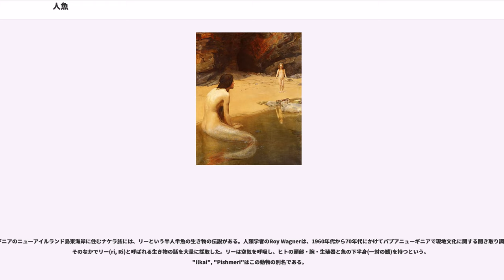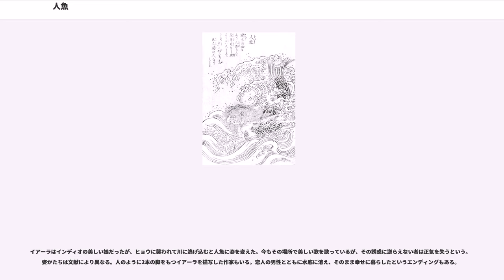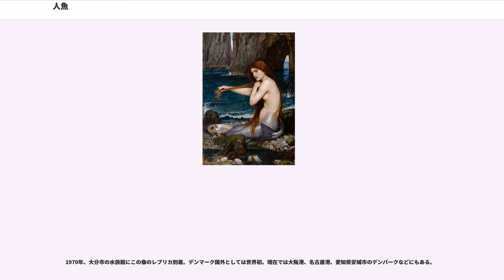人魚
人魚（にんぎょ）は、水中に生息すると考えられた伝説の生物である。世界各地に類似の生き物の伝承がある。それらがすべて同一の種に属するという保証はないが、ここではそれらを総称して人魚と呼ぶ。

水域に棲み人と魚の特徴を併せ持つという大まかな共通点はあるが、伝承されてきた土地によりその形状や性質は大きく異なる。

ヨーロッパの人魚は、上半身がヒトで下半身が魚類のことが多い。裸のことが多く、服を着ている人魚は稀である。伝説や物語に登場する人魚の多くは、マーメイド（若い女性の人魚）である。今日よく知られている人魚すなわちマーメイドの外観イメージは、16–17世紀頃のイングランド民話を起源とするものであり、それより古いケルトの伝承では、人間と人魚の間に肉体的な外見上の違いはなかったとされている。古い絵などには2つの尾びれを持った人魚も描かれている(ヨーロッパの古い紋章の中にも、2股に分かれた尾部を持つ人魚をかたどるものがある。今でもスターバックス・コーヒーの商標の中に、現代風にリファインされた形態で見ることができる)。

一方、日本の人魚のイメージは、蛇女房、龍女房伝説にヨーロッパの人魚のイメージを重ね合わせたもので、時代により外見などは大きく異なる。

中国の『山海経』では「人魚」とは河に住む生き物で、䱱(辞書によればトビハゼまたはサンショウウオ)に似るとされる。
今日では哺乳類のジュゴンの見間違いに端を発したという話が広く流布しているが、学術的根拠があるわけではない。学術的に検証するといくつかの疑問点が浮かび上がる。たとえば、ジュゴンの生息しない海域にも人魚伝説がある。魚類学者の高島春雄は、｢日本人が本物のジュゴンを見たのは明治以降だが、古い時代にも人魚の目撃証言がある｣と指摘している。また、九州大学名誉教授の内田恵太朗は、魚類のリュウグウノツカイが(少なくとも日本の)人魚の正体であろうとしている。
不吉な象徴とされることが多く、たいていの文学作品では、人魚は最後まで幸せなままでいることはない。

アンデルセンの童話「人魚姫」では、人魚には｢不死の魂｣がないのでそのままでは人間との恋は成就しない。ただしこのアイディアはアンデルセンの発案ではなく、フリードリヒ・フーケの『ウンディーネ』などが先行する。現代日本の歌詞などでも叶わぬ恋、報われない愛を象徴的に表すため人魚という文字列を使用することがある。たとえば｢虹色の涙｣(田村英里子)、｢十月の人魚｣(岡田有希子)、｢人魚姫 ～mermaid～｣(中山美穂)など。
ライン川にまつわる伝説。ライン川を通行する舟に歌いかける美しい人魚たちの話。彼女たちの歌声を聞いたものは、その美声に聞き惚れて、舟の舵（かじ）を取り損ねて、川底に沈んでしまう 。詳しくはローレライの項を参照。文献によっては、ローレライは人魚の姿をしていないこともある。
メロウ () は、アイルランドに伝わる人魚である。姿はマーメイドに似ており、女は美しいが、男は醜いという。この人魚が出現すると嵐が起こるとされ、船乗り達には恐れられていた。また、女のメロウが人間の男と結婚し、子供を産むこともあるという。その場合、子供の足には鱗があり、手の指には小さな水掻きがあるとされる。
航海者を美しい歌声で惹きつけ難破させるという海の魔物で、人魚としても描かれる。もとはギリシア神話に登場する伝説の生物。セイレーンの項参照。
メリュジーヌ(仏: Melusine)は、フランスの伝承に登場する水の精。異類婚姻譚の主人公。上半身は人間の女性、下半身は蛇(一説に魚)の姿をしている。文献によってはメリュシヌの表記を採用する。レーモンドという貴族がメリュジーヌを見初め、結婚する。結婚にあたって、メリュジーヌは｢土曜日には自分の部屋にこもるが、その時は姿を決して見ないこと｣という条件を課した。メリュジーヌは夫に策を授け、富をもたらした。ところが夫は｢メリュジーヌが浮気している｣という噂を耳にすると、つい約束を破ってしまった。彼女は入浴中で、上半身こそ人間だったが下半身は魚に変わっていた。メリュジーヌは夫のもとを去る。
ノルウェー語で人魚をこう呼ぶ。ハゥフル(havfrue) は、漁師の間では嵐や不漁の前兆とされ、見たら仲間に話さずに火打石で火花を立てることで(嵐や不漁を)回避することができるとされる。また、人魚には予知能力があるとされ、予言を聞いたという伝説もある 。
ここでは日本以外のアジアの人魚について述べる。
古代中国でヒトの祖先とされた、一種の海棲人類のこと。『淮南子』巻四では、各種の動物について、古代中国独特の「進化論」が説かれている。ヒトの進化の道筋については、
とある（𥥛は、「穴かんむり」の下に「祓」の右半分を書く）。
この一文は難解だが、ヒトの祖先は𥥛（細毛におおわれたサル）であり、以後、𥥛→海人（海棲人類）→若菌（意味未詳）→聖人（完成された古代の人間）→庶人（普通の人間）→「およそ𥥛なる者」（未来の退化した人類）と、進化と退化を重ねてきた、と解釈する主張もある。
高句麗の都・平壌に伝わる人魚伝説。あるとき李鏡殊（イ・ジンスウ、）という漁夫が、海上で美女(この人は人魚ではない)に誘われ、龍宮へ行って1日を遊ぶ。帰るときに、食すると不老長寿になるという高麗人参に似た土産（これを人参ではなく人魚と称する）をもらった。訝った李鏡殊は食べずに隠しておいたが、娘の浪奸(ナンガン、)がそれを食べてしまう。彼女は類い稀な変わらぬ美貌を得たが、結婚や子宝には恵まれなかった。300歳のとき、牡丹峰に登り、そのまま行方不明となった。
中国の人魚。『洽聞記』という書物によれば東海（東シナ海）に生息し、体長は大きい個体では5～6尺（約1.5～1.8メートル）。容姿は大変美しく、髪は馬の尾のようで、鱗には細い毛がある。中国の人魚伝承では交婚が認められていないことが多いが、海人魚は交婚は自由であり、臨海で多くの鰥寡を捕らえて池や沼で養うという。

ここでは日本(アイヌモシリ、琉球王国含む)の人魚について述べる。

日本でも人魚の存在が早くから語られている。最古の記録は619年とされており、『日本書紀』に記述がある。

引用はによる。(大意)推古天皇27年4月4日、近江の国から「日野川に人のような形の生き物がいた」と報告があった。同年7月、摂津国の漁夫が水路に網を仕掛けたところ、人の子供のような生き物が捕れた。魚でもなく人でもなく、何と呼ぶべきか分からなかった。

また聖徳太子が近江国（現・滋賀県）で人魚に会い、前世の悪行で人魚に姿を変えられたと聞いて手厚く供養したという話もある（観音正寺の項目参照）。

鎌倉時代の『古今著聞集』などでは、日本の人魚はヒト状の顔を持つ魚とされていたが、遅くとも江戸時代後期にはヨーロッパ同様、ヒトの上半身と魚の下半身を持つ姿と伝えられるようになる。西洋の文献を通して流入したマーメイドのイメージが、『和漢三才図会』や『六物新志』などで紹介され、 日本各地に伝搬したという説がある。

日本各地に伝わる人魚伝説の中には、人魚を恐ろしいものとみなすものもある。江戸時代の越中国（現・富山県）では、角を持った全長11メートルの人魚を人々が450丁もの銃で撃退としたといわれる。若狭国（現・福井県南部）でも漁師が岩の上に寝ていた人魚を殺した後、その村では海鳴りや大地震が頻発し、人魚の祟りと恐れられたという。このように人魚が恐れられたのは、中国の『山海経』に登場する、赤子のような声と脚を持つ人魚の影響を受けたためといわれる。

一方では吉兆との説もあり、寿命長久や火難避けとしても崇められたこともある。和歌山県橋本市、高野山の麓、西光寺の学文路苅萱堂(かむろかるかやどう)には全長約50センチメートルの人魚のミイラがあり、不老長寿や無病息災を願う人々の信仰の対象となっている。2009年3月、和歌山県有形民俗文化財に指定される。伝説の生物が都道府県の文化財に指定されるのはこれが初。博多津に人魚が出現した際には国家長久の瑞兆と占われ、人魚は龍宮寺（博多区）に埋葬された。龍宮寺には今も人魚の骨が伝えられている。

人魚は一匹と数えるのが正しい。...